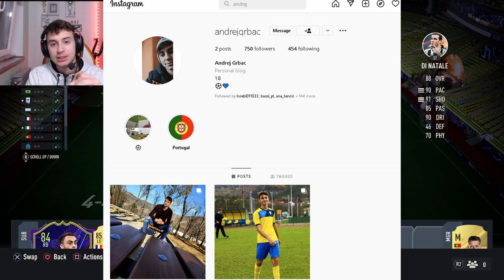SQUAD BUILDER OD 4500000 COINSA ?! / FIFA 23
📌 Dizajner - PUKKY